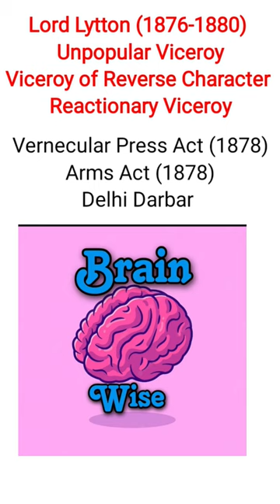Governer General Lord Lytton